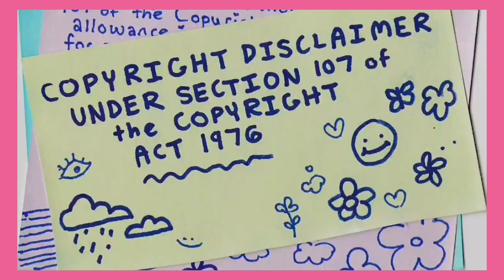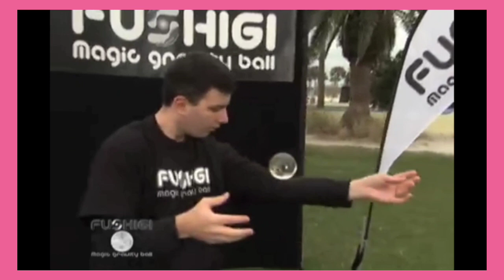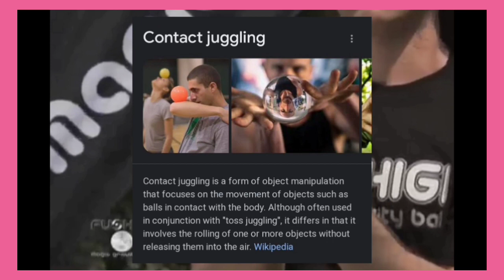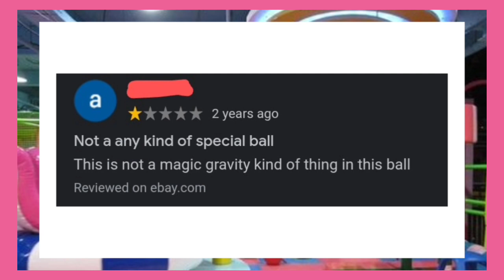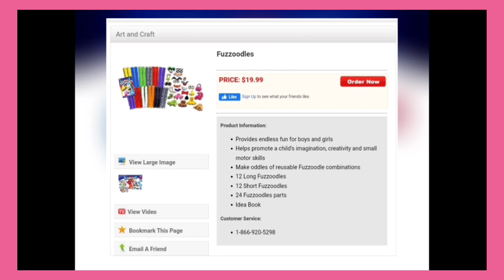the wild world of as-seen-on-tv toys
some of the most nostalgic things to kids my age are as-seen-on-tv commercials, and specifically the feeling of never having any of the toys shown in said commercials :')

this video was created for informational, review, and entertainment purposes. it is not intended to be a faithful recreation of or alternative for any particular media.

support the official releases of the media featured in this video.